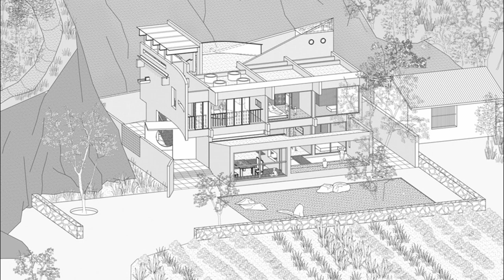Cliff House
Four years ago, a gentleman who opened a factory in Dongguan contacted our office via email and said that there was a plot of land in his hometown, Xunxi County, Shiyan. He wanted to build a house and asked me to help him design it. After a detailed discussion, I learned that the local transportation was inconvenient, and the transportation of building materials was very difficult. In addition, the surrounding population was sparse, so the labor cost was relatively high. Moreover, at that time, I was working in Tokyo and it was impossible to stay in Xunxi County for a long time. This series of difficulties made me want to push out this design at one point, but after seeing the site, I decided to proceed for one reason only: the cliff.

Houses

Shiyan, China
Architects: LI WENXI Architects
Area: 450 m²
Year: 2023
Photographs: Weiqi Jin
Manufacturers:  元茂建材-十堰当地加工厂
Lead Architect: Wenxi LI